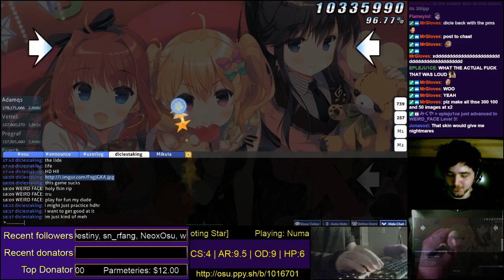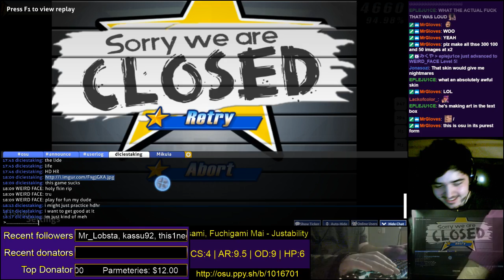Discovering an osu! hidden feature